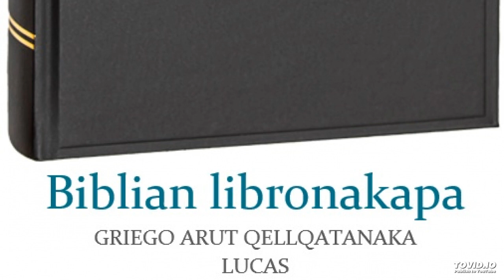Biblian libronakapa - GRIEGO ARUT QELLQATANAKA – Lucas 19.